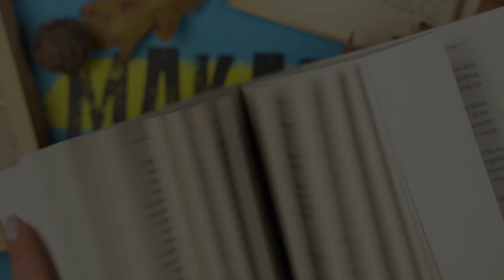Molitva za Ovena Minija, Džon Irving // čitalački vlog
Vreme je da konačno podelimo utiske o knjizi Molitva za Ovena Minija, Džona Irvinga. Njegov roman Svet po Garpu na nas je ostavio veoma snažan utisak, ali moramo priznati da je ovde prevazišao samog sebe. Zorana je beležila svoje utiske za vreme čitanja, pa bacite pogled i pišite komentare ukoliko ste čitali knjigu.

Kanal ima za cilj da ljubiteljima knjiga pomogne pri odabiru najboljih naslova, da neguje kulturu čitanja i kupovine knjiga ali i da podstakne na razmišljanje i diskusiju.

Na internet knjižari Makart Distribucije možete kupiti knjige iz svih žanrova. Možete izabrati beletristiku, stručnu literaturu, knjige iz oblasti umetnosti, filozofije, psihologije i popularne psihologije, knjige za decu i knjige za tinejdžere, rečnike, vodiče i priručnike iz raznih oblasti. Saradnja sa vodećim izdavačima omogućila nam je da vam na jednom mestu ponudimo i najbolja kapitalna izdanja, kao i odličan izbor monografija i enciklopedija.
Za online narudžbine stalni popust 10-20%
Dostava samo 99 dinara!
Besplatna dostava za kupovinu preko 1999 dinara!